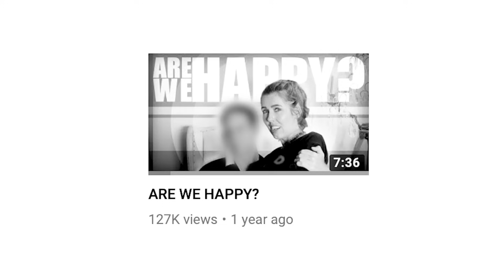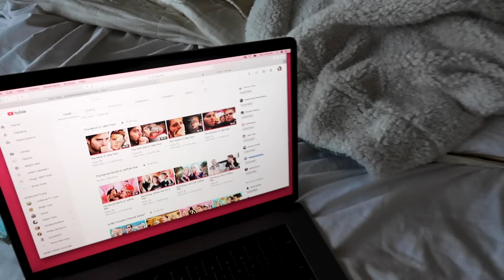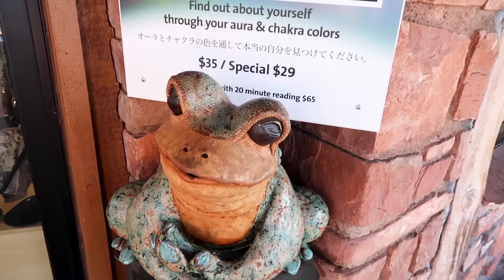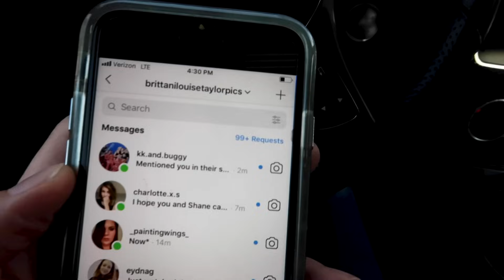An Update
OUT NOW “A Sucky Love Story”

Even though we really didn’t travel anywhere this week, my emotions went on a journey to the moon and back. I think I have felt every possible feeling, and then some, but the word I have experienced the most is gratitude. Thank you for supporting me, my mom, my son, and my journey. Thank you for listening to my pain and heartache, and giving so much love in return.

And please tweet about Shane to Netflix! Hint, hint!